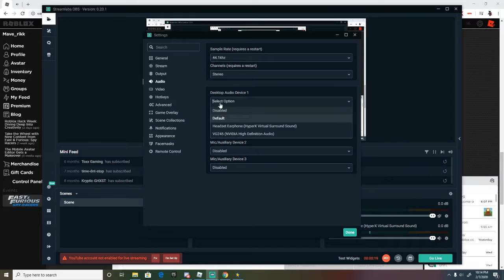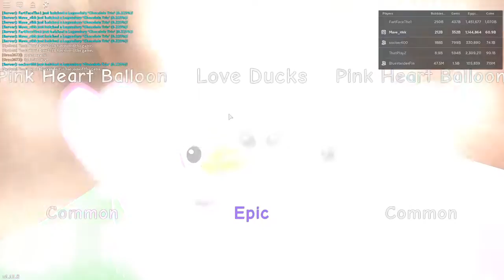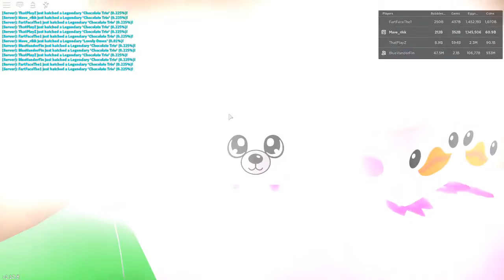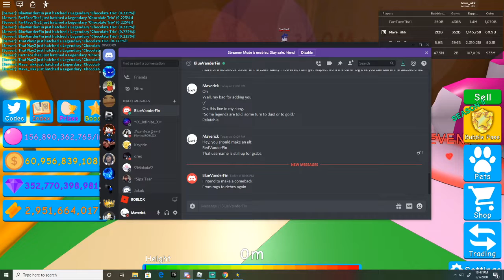Grind for the Eternal Soul (Pt. 1)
As this series hints, I go on a mission for the Eternal Soul, in Bubble Gum Simulator.
Will Maverick get it?